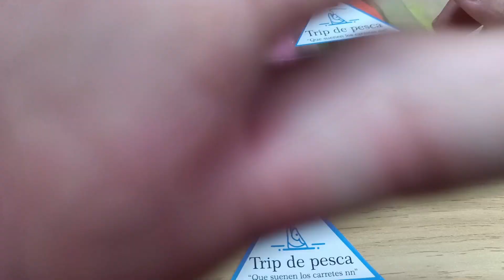Cómo colocar Jig en goma UL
tutorial de colocar jig en goma UL